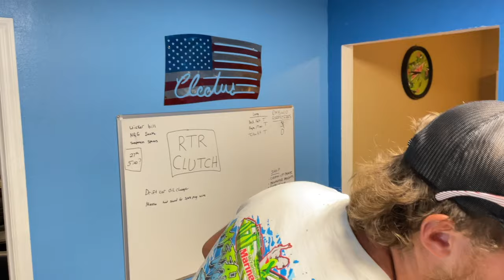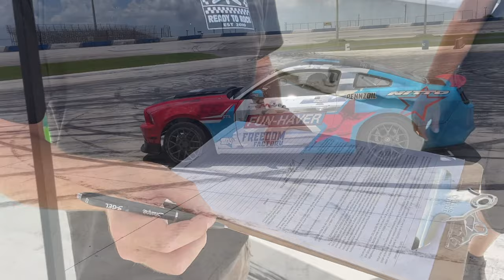Vaughn Gittin Jr. Flew In To Help Me Tackle My New Drift Car... NOW IT'S INSANE!!!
This car and I were REALLY struggling when I first got it back to the Freedom Factory! After one day of ripping with Vaughn Gittin Jr. I've got a really good handle on it! Let's get it!

Hope you guys are ready for an EPIC time in Bristol! September 3-4, 2022 BRISTOL In-person tickets